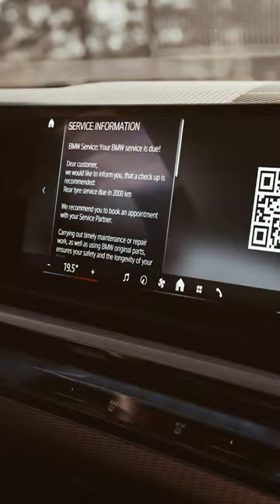Electric character; THE NEW BMW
Electric character; THE NEW BMW i5 has identifiable design cues remixed for now. Like the Hofmeister kink with embossed number 5 and BMW kidney grille with optional BMW Iconic Glow contour lighting.

What new features did you spot?

BMW i5 eDrive40*: Combined power consumption: 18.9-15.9 kWh/100 km. Combined CO2 emissions: 0 g/km. Electric range: 497-582 kilometers. All data according to WLTP. * Preliminary data; no homologation figures available yet. Further info